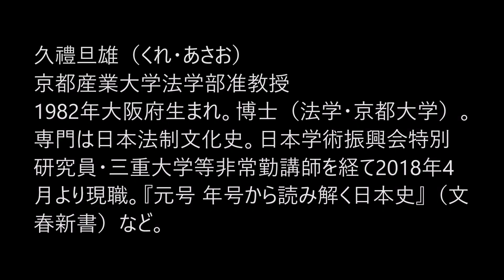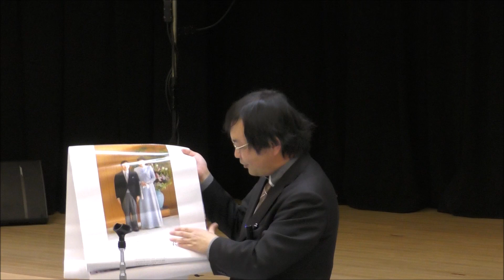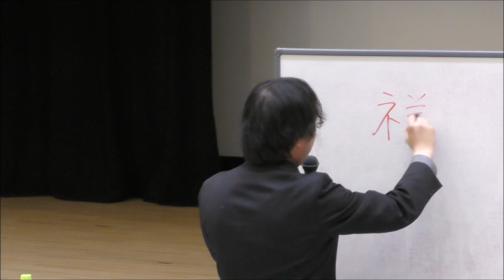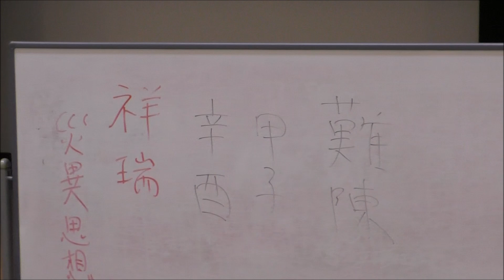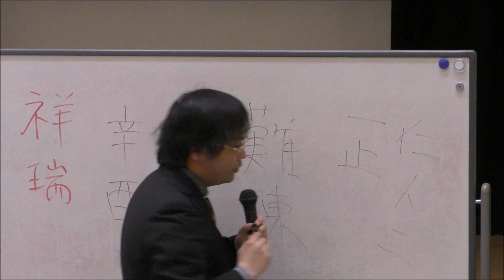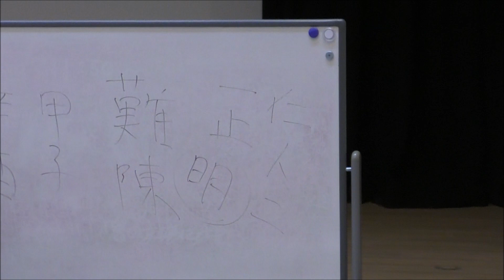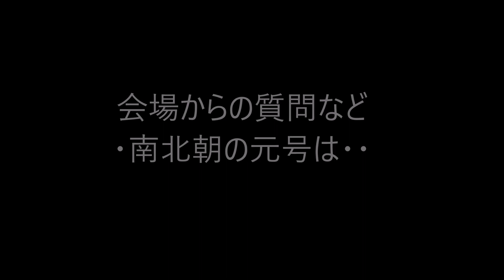天皇制講座「元号文化の歴史と意義ー新元号を前に」レジメ付き2019年2月26日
大阪自由大学特別講座「平成と天皇制」 レジメつき
‹第１回›２月２６日(火）18：30～20：00
「元号文化の歴史と意義ー新元号を前に」
　日本にのみ行われている「元号」（年号）の歴史を史料に基づいて振り返り、その意義について考えてみたい。
久禮旦雄（くれ・あさお）京都産業大学法学部准教授
1982年大阪府生まれ。博士（法学・京都大学）。専門は日本法制文化史。日本学術振興会特別研究員・三重大学等非常勤講師を経て2018年4月より現職。『元号 年号から読み解く日本史』（文春新書）など。